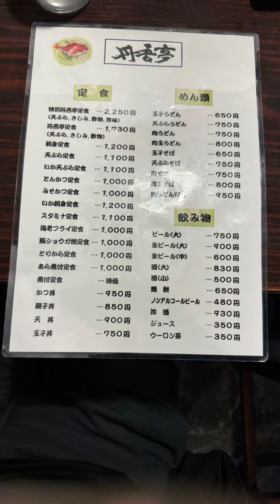日本海の新鮮な魚料理 丹吾亭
萩市 大字 江崎にある
日本海の新鮮な魚料理のお店
丹吾亭さん
安くて美味しい海鮮料理に驚きました。
あ～美味しかった。＼(^o^)／
ごちそうさまでした。m(_ _)m